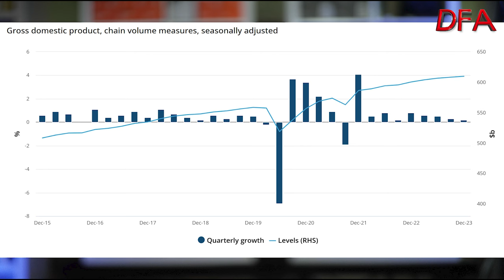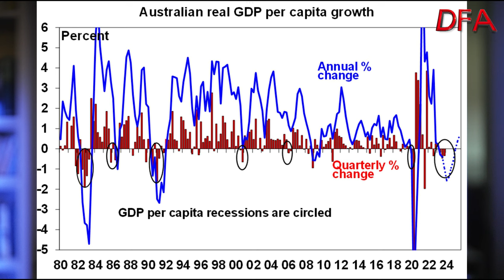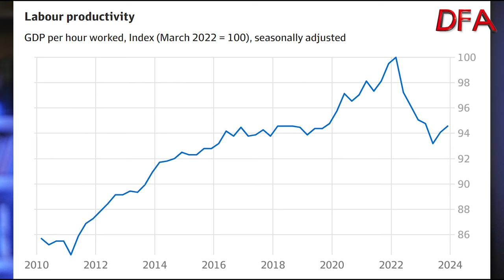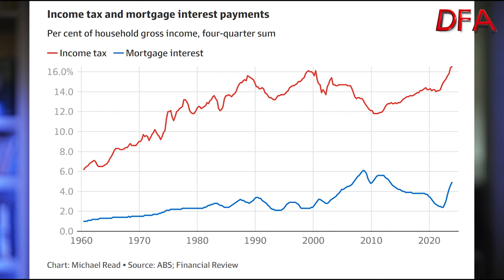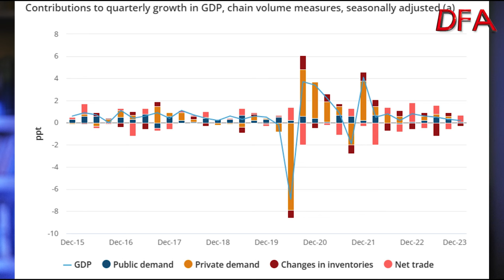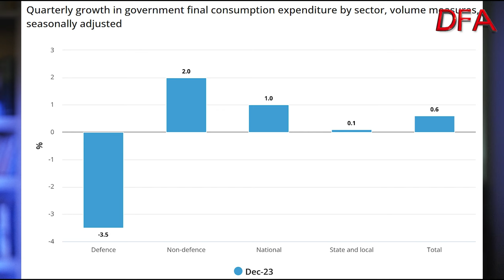Recession Saved By The Voice?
Well, now we know, according to official data Australian households are faring worse than the broader economy and are mired in recession. The Australia’s economy slowed in the final three months of last year, growing 0.2%, easing from an upwardly revised 0.3% in the prior quarter, and below expectations. From a year earlier, the economy grew 1.5% and this annual result was the weakest, outside the pandemic, since the final quarter of 2000 and below the decade average of 2.4%.

Wednesday’s data showed government spending and private business investment were the main drivers of growth, outpacing household consumption.  Government spending was driven by “benefits for households, with more spending on medical products and services and higher employee expenses across commonwealth departments,” the ABS, said. A referendum for an Indigenous advisory body to Parliament “held during the quarter also contributed to the rise in employee expenses.”

The more important per capita measure, (activity divided by population) showed that the per capita recession deepened as higher rates and rising living costs dragged on household spending, despite record migration for a fourth consecutive quarter. In per person terms, GDP fell 0.3% from the third quarter and was 1% lower than a year earlier, the deepest downturn, also outside of the Covid-era, since 1991. Real per capita household final consumption plunged by 2.5% in 2023,

Inflation continued to impact most goods and services. The consumer price index rose 0.6 per cent in the December quarter and was up 4.1 per cent in the past 12 months. This was the smallest quarterly rise since March quarter 2021. Insurance got more expensive, as higher insurance premiums sent prices up 3.8 per cent. Increased tobacco taxes saw the price of cigarettes up 7.0 per cent.

Wage reviews pushed wage growth higher. The wage price index rose 0.9 per cent during the quarter and 4.2 per cent over the year. This was the highest recorded annual growth since the March quarter 2009. Public sector wages grew 1.3 per cent on the back of new workplace agreements, including those for teachers and nurses.

The labour market started to slow. Job vacancies fell slightly by 0.7 per cent during the quarter but remained high. The unemployment rate inched up reaching 3.9 per cent in the month of December, as participation rates stayed close to record highs.

Labour productivity rose again. We worked similar hours to last quarter, with the amount of time we spent at work remaining historically high. Overall labour productivity rose 0.5 per cent during the quarter, which was the second successive quarterly rise following a period of falling labour productivity. While the increase pushed labour productivity back to late 2019 levels, the RBA has warned that growth must be sustained at an annual rate of about 1 per cent to prevent current rates of wage growth from fuelling high inflation. NAB group chief economist Alan Oster said the strength of the underlying pace of productivity growth remained uncertain.

One of the biggest pressures on household budgets is personal income tax, which ate up a record 16.5 per cent of earnings over the past year as wage inflation pushed workers into higher tax brackets. Because tax brackets are not indexed to inflation, increases in nominal wages lead to increases in average taxes, since a greater proportion of a worker’s pay is pushed into the highest bracket applicable to them.